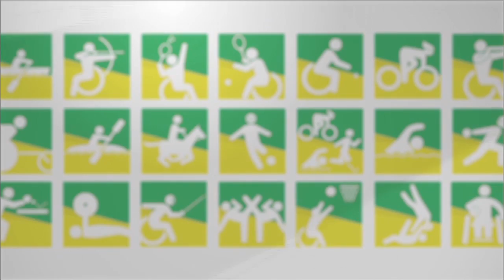【公式】PARA☆DO！‹40安室早姫選手›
筑波大学附属視覚特別支援学校を訪れた際、杖を持たずにこっちに向かって歩いてきたゴールボールの安室早姫選手。1歳の時に両目の視力を失った安室選手は、鍼灸師になることを目標に勉強を続けてきた。そして、鍼灸師になるために通っていた学校の先生に誘われてゴールボールと出会う。幼いころから五感をとぎすまされてきた安室選手はその才能を発揮し、12m先の相手選手が「コートのラインを触る音」まで聞こえるのだという。一番大事なことは感情をコントロールすることだと語る安室選手は、チームのディフェンスの要になると小さな巨人は誓う。▼毎週水曜夜10時54分放送「PARA☆DO！～その先の自分へ～」（関東ローカル）を無料配信！